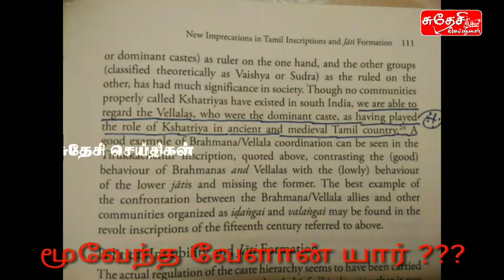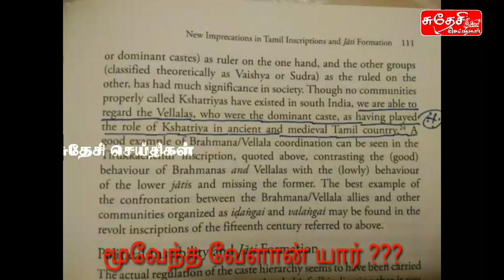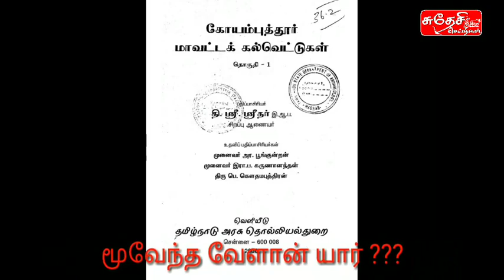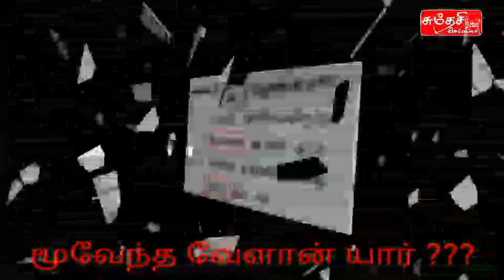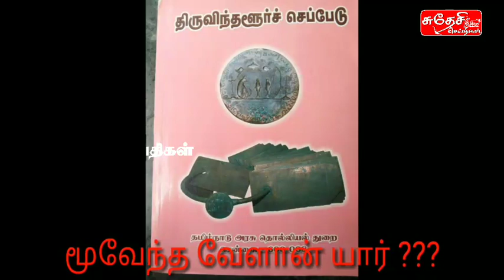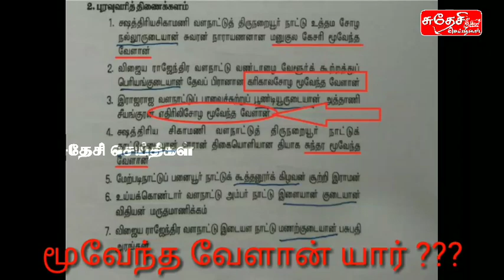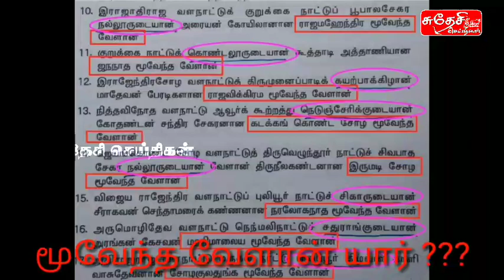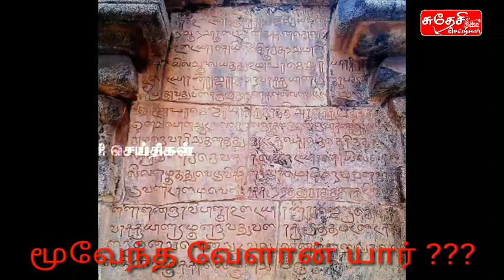மூவேந்தர் வேளான் யார்? | தென்னிந்தியாவின் வரலாறு என்றாலே அது வேளாளர் வரலாறு தான் | Vellalar Velalar